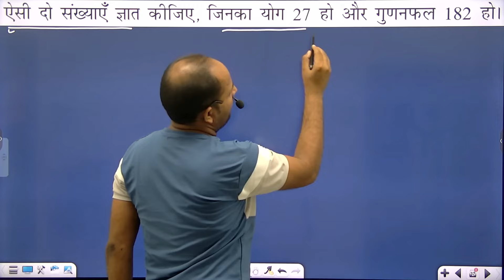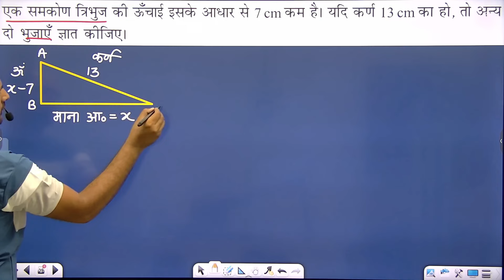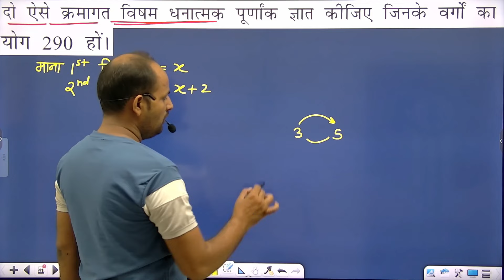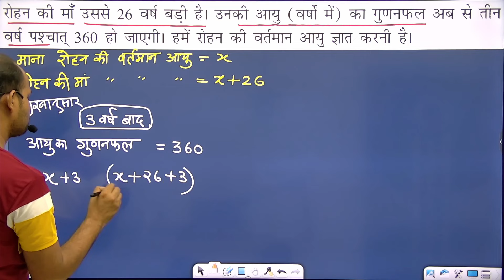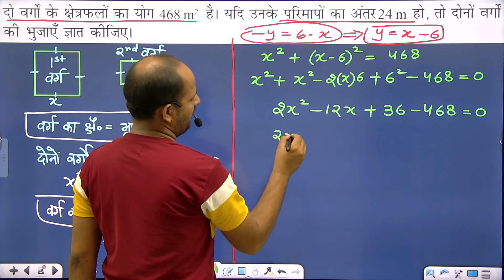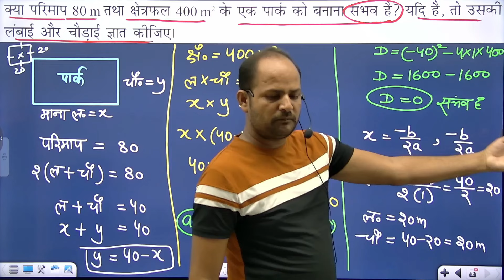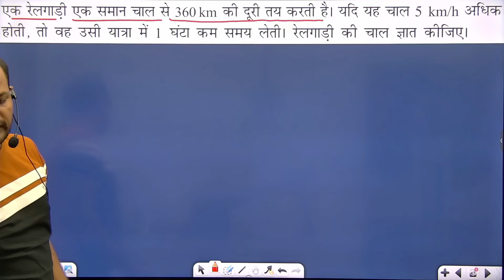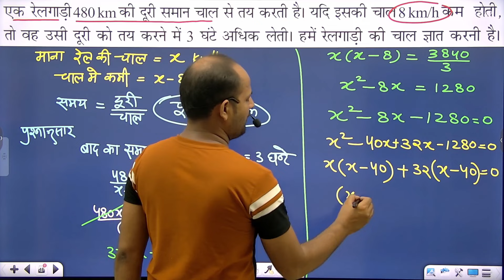प्रश्न समझकर, समीकरण बनाकर हल करना सीखें | द्विघात समीकरण | Class 10 Maths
गुणनखंड विधि से मूल ज्ञात करो | द्विघात समीकरण | Find root by Prime Factorisation Method
Hello students in this video , we will discuss about quadratic equation by taking the example. we tried to make the video as simple as possible so that you can learn in Hindi easily.
MUST JOIN:
If you want free assignments and test series and lot more you must join our telegram channel